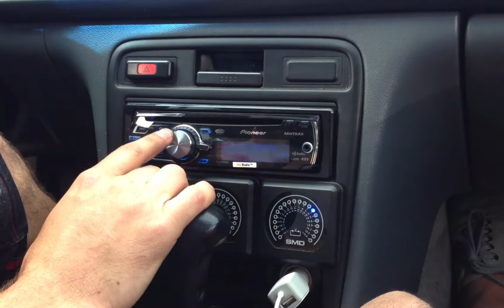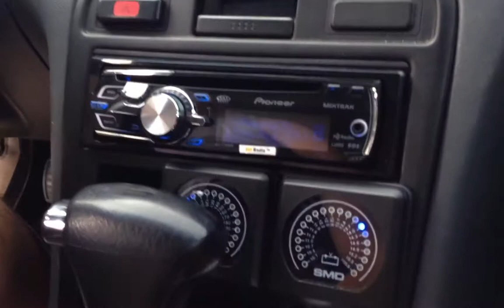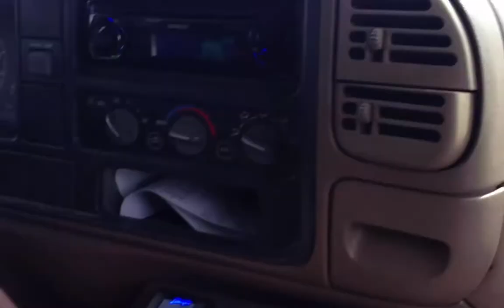A LOUD Basshead Get Together!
Not much people but very loud demos and lots of air movement. Fun day overall. Enjoy!

2 Sundown X-12s
CT Sounds 2500.1

4 CT Sounds Meso 15s
CT Sounds 7000.1

4 Soundstream X3 18s in 6th Order Bandpass
Hifonics XXV-Sampson 8k